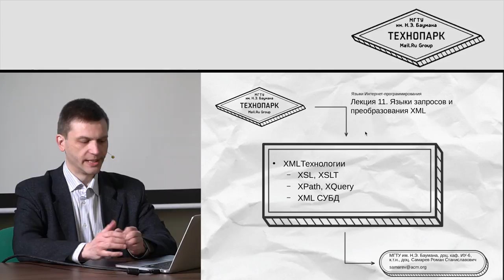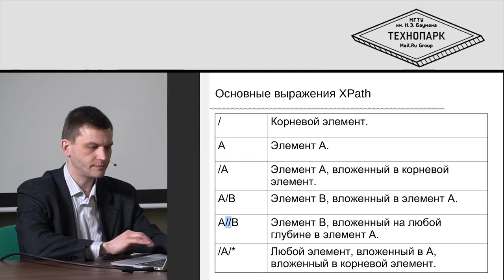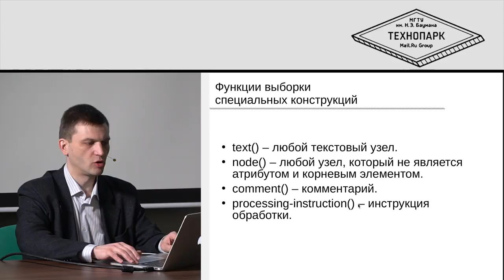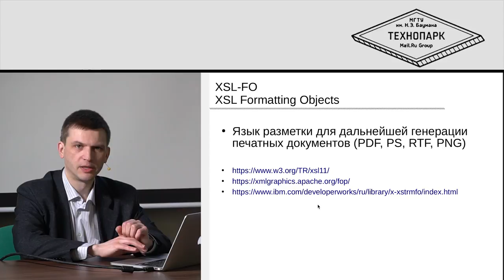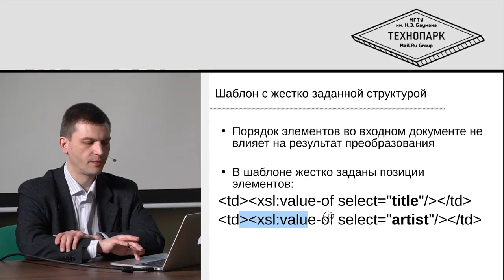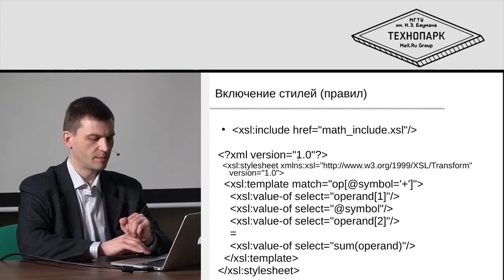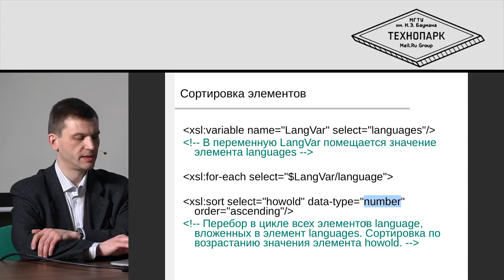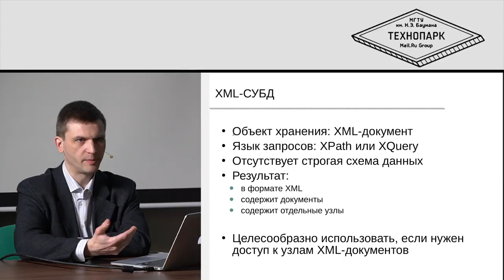11. Языки веб-программирования. Языки запросов и преобразования XML | Технострим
СОДЕРЖАНИЕ ЛЕКЦИИ:

► XMLТехнологии:
– XSL, XSLT
– XPath, XQuery
– XML СУБД